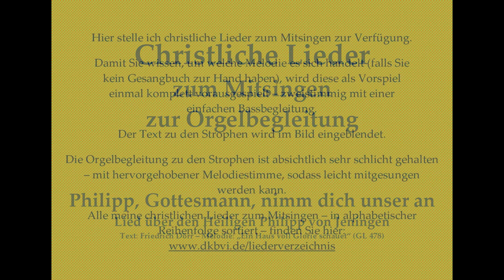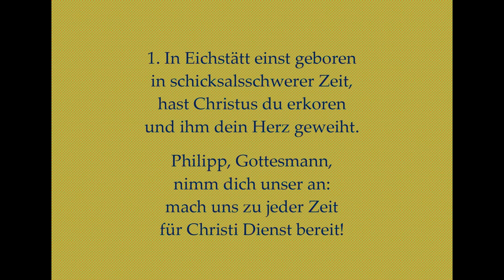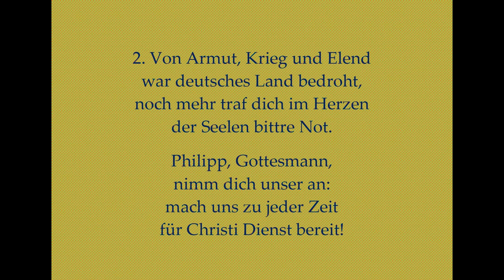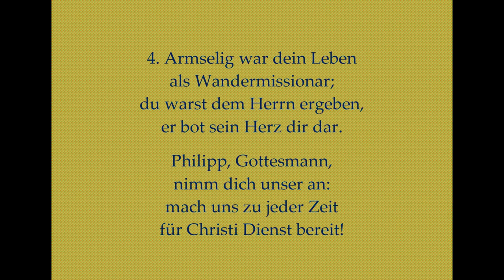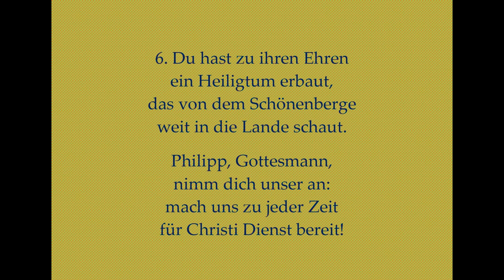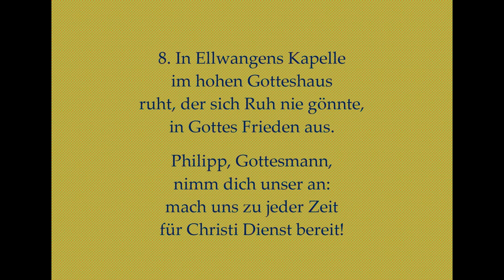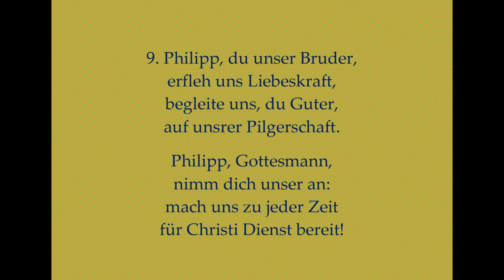Philipp, Gottesmann, nimm dich unser an – Lied über den Seligen Philipp von Jeningen zum Mitsingen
Philipp, Gottesmann, nimm dich unser an – Lied über den Seligen Philipp von Jeningen – Christliches Lied Karaoke-Version / Mitsingversion mit Orgelbegleitung und eingeblendetem Text
(Seliger Philipp von Jeningen – Gedenktag 8. Februar)
Sie sind Pfarrer/in, Diakon, Gemeindereferent/in, Pastoralassistent/in o.ä. und Ihnen fehlt die musikalische Begleitung für den Gottesdienst?
Hier können Sie meine Aufnahmen als Audiodateien für wenig Geld erwerben
Vielleicht bis bald in Dinkelsbühl!